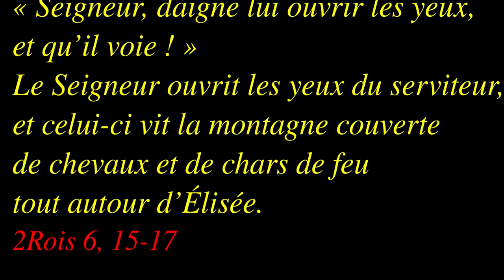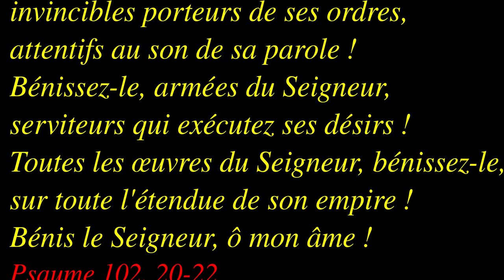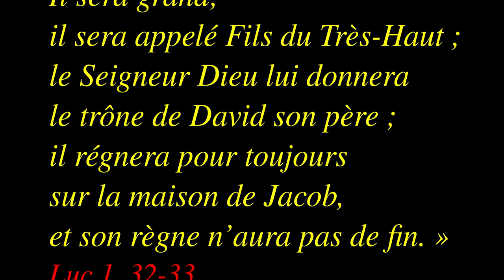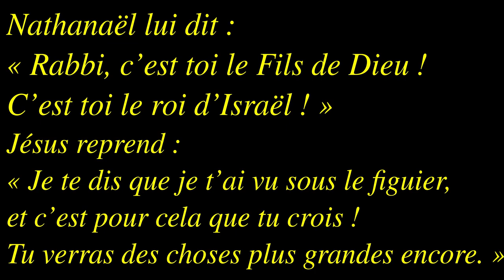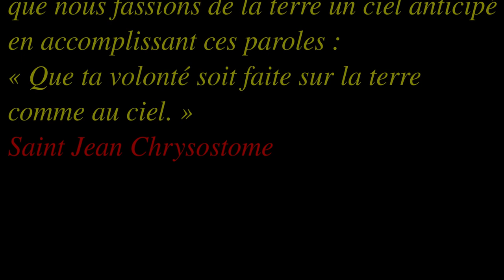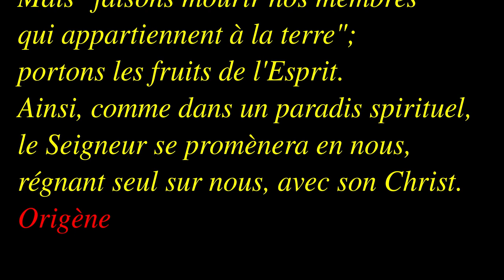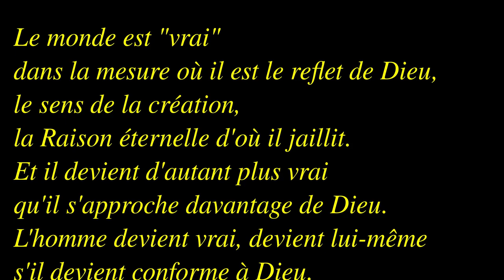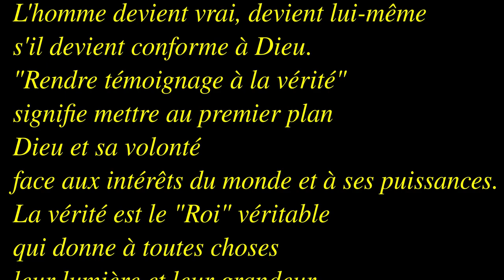Dimanche du Christ Roi B 2021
Jean 18/33b-37